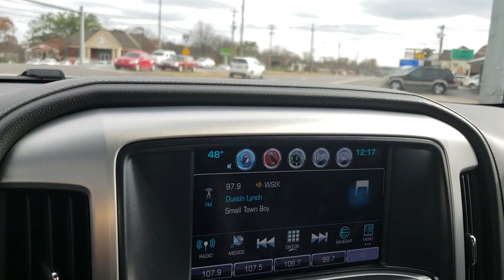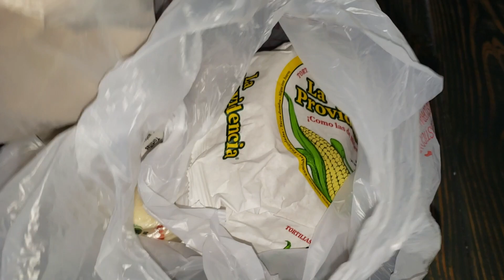A comprar pan dulce